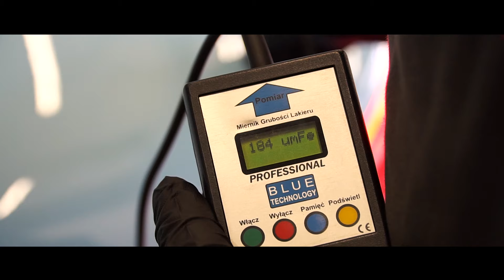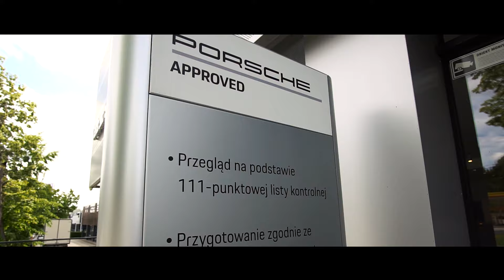Porsche Approved czerwiec 2019